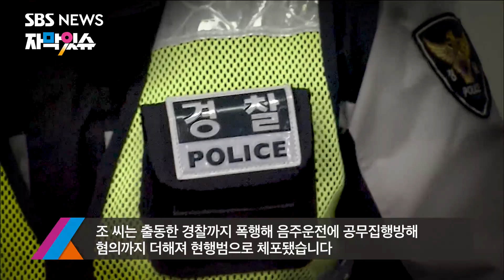골목 휘저은 '뺑소니 구급차', '만취' 나오자 한 말 (자막있슈) / SBS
사설 구급차 운전자가 접촉사고를 내고 달아났다가 경찰에 붙잡혔습니다. 음주운전이 의심되는 상황인데, 체포 과정에서 경찰관을 폭행하기도 했습니다.